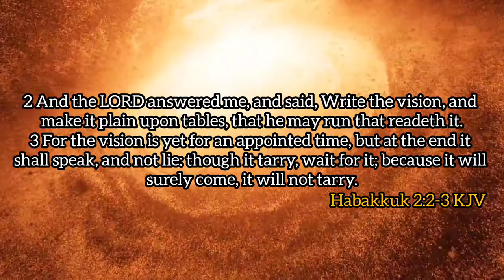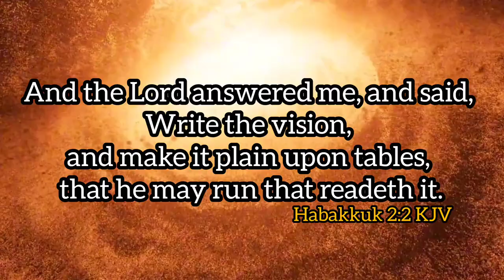MAY 4TH, 2024(SAT): || WHERE IS YOUR VISION || PST E.A. ADEBOYE’S OPEN HEAVENS DEVOTIONAL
A Review of Pastor E. A Adeboye’s Open Heavens Daily Devotional 2024. Month of May 2024 by Temitayo Aghedo (Sister Tayo)